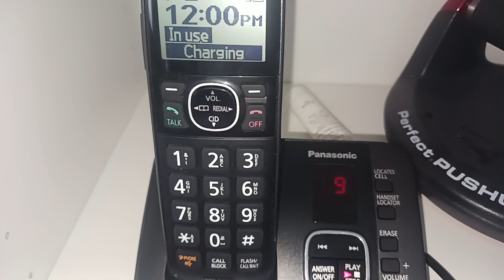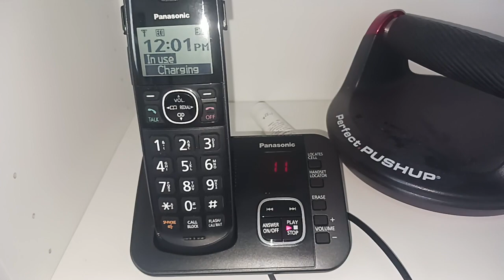panasonic answering machine 2 be like:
Old Messages
1 - wega jumpscare
2 - heheheha
3 - dreamybull
4 - gangsta paradise
5 - drip goku

New Messages
6 - hog rider
7 - loud incorrect buzzer
8 - rizz music
9 - loud incorrect buzzer again
10 - metal pipe
11 - s stand for... (slurs warning in russian)